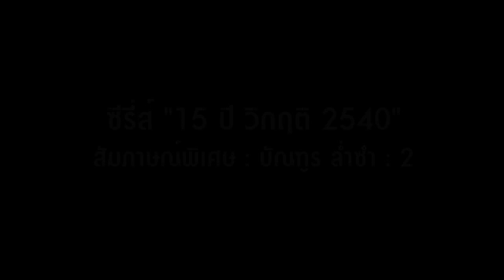15 ปี วิกฤติ 2540 "บัณฑูร ล่ำซำ" (2/5)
ย้อนกลับไป 15 ปี มีอะไรที่ "เสี่ยปั้น" มองว่าเป็นการตัดสินใจที่ถูกต้อง อะไรเป็น "ศาสตร์" และ "ศัพท์" ใหม่ที่เกิดมาจากผลของวิกฤติ 2540  และอะไรที่เขา "ขอบคุณ" ที่ทำให้ผ่านช่วงวิกฤตินั้นมาได้ ติดตามได้จากบทสัมภาษณ์พิเศษ "บัณฑูร ล่ำซำ" ตอนที่ 2